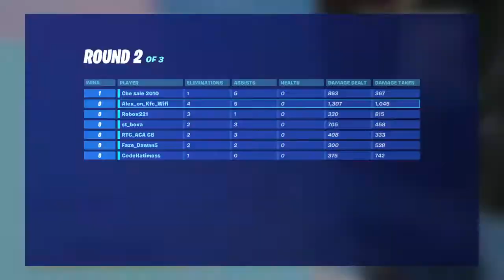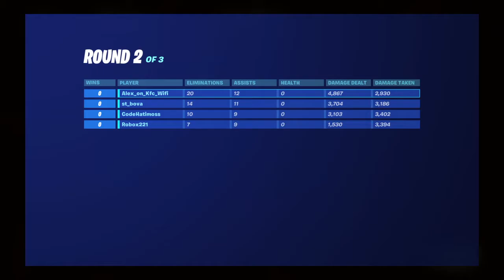Im cracked out of my mind